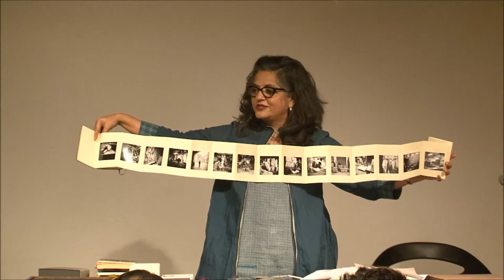"Building Museum Bhavan" - Dayanita Singh @Jnanapravaha Part 1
"Starting with Sent a Letter in 2007 I began to explore the idea of the book as an exhibition. This led me in 2013 to the Museum Bhavan. I think I had always known the book was my form, the tactile book that you held in your hands, the Zakir book 1986 had no exhibition, no prints on the wall, but it took me 30 years to find a form that allowed me to free my images from the wall, from the matt and the frame and making both the display and the sequencing endlessly changing.This came in the form of the mobile museums. Perhaps the most crucial process is not the photography but the editing. I think I work backwards, I collect images over months and years and then at a certain time, I stop and start to look at the material, and weed out, till the bare structure remains. Then I find the form, rather it finds itself in this editing process." - Dayanita Singh